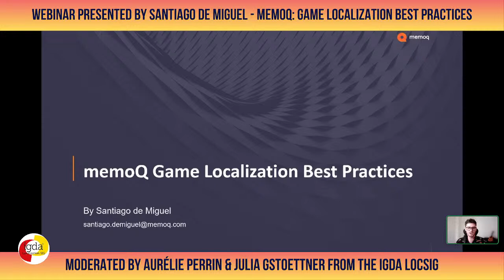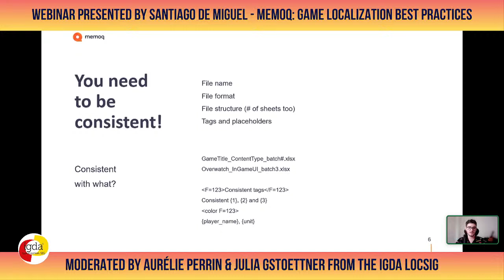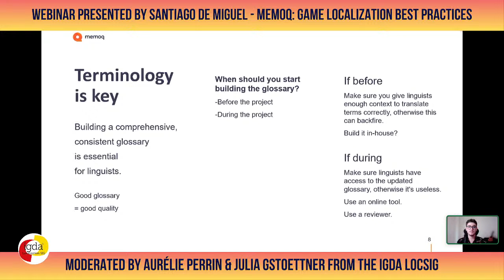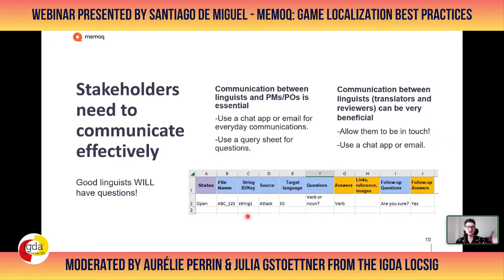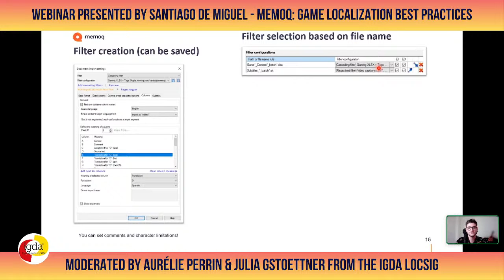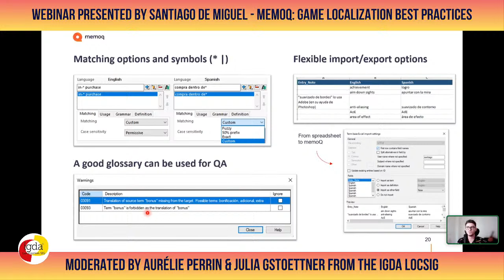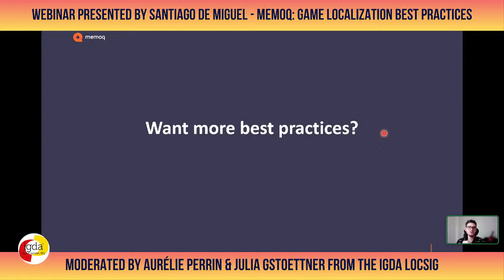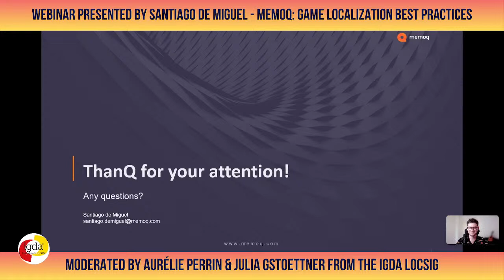Webinar: memoQ Game Localization Best Practices with Santiago de Miguel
We’re excited to announce our first live Webinar titled "memoQ Game Localization Best Practices", kindly presented by Santiago de Miguel from our partners at memoQ.

Santiago started teaching memoQ back in 2017 and is now a Solution Engineer in memoQ's Gaming Hub. He is also a video game translator and has helped localize dozens of games.

As a Solution Engineer, his main job is to help memoQ's clients make the most of the software by providing training and workflow consultancy sessions, as well as to present the full range of products to game developers, publishers, and localization agencies.

Santiago will touch upon best practices in the popular CAT-tool including topics like time and consistency management, terminology, regex functions, and other basics that help facilitate great localizations. A comprehensive starting point for new users, and a helpful refresher for memoQ veterans alike.

Following the presentation, we will have time for a little live Q&A session with our expert guest speaker, so make sure to prepare your questions ahead of time or come join the chat during our session!

This will be the first installment of a series of Webinars with our partner memoQ. Let us know what topics you would like to know more about, we’re always happy to receive your feedback!